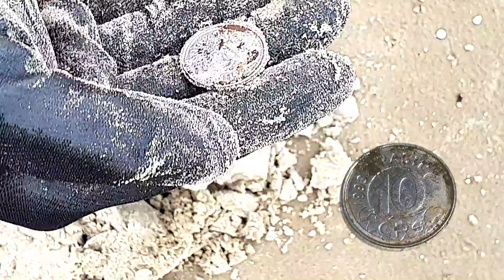ACHEI UM CAMINHÃO COM DETECTOR DE METAL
Na Aventura de hoje;
!!  FOI AQUI NA CIDADE PRAIA GRANDE LITORAL PAULISTA, MEU SONHO ERA FAZER UM DETECTORISMO NA PRAIA GRAÇAS A DEUS, REALIZEI COM MUITOS ACHADOS...
MAS CONFESSO PRA VOCÊS QUE NÃO SABIA QUE TINHA TANTO LIXO... DE BAIXO, E TAMBEM EM CIMA NA PRAIA FIQUE MUITO TRISTE COM A FALTA DE CONCIÊNCIA DO SER HUMANO...
 MAS VEM COMIGO QUE EU  VOU MOSTRA TUDO PRA VOCÊS,
E VAMOS QUE VAMOS!!!

Canal As Aventuras de Rosy & Detectorismo
Seja bem-vindo(a) ao canal Com vídeos semanais, o canal é apresentado por Rosy e tem como objetivo compartilhar de uma forma simples e direta um entretenimento no hobby Detectorismo e Aventuras de modo geral...

             O nosso trabalho de Detectorismo é encontrar tesouros enterrados e também material histórico perdidos ou enterrados por antepassados em diversos locais, exemplos mais comuns de achados são joias, moedas e muitas outras de nos remete ao passado, esse hobby nos usando um detector de metal  SIMPLEX+ DA NOKTA MAKRO, esse TIPO DE APARELHO que tem muitas marcas e modelos no mundo. Nos que gostamos do que fazemos, não como profissão  e sim como hobby semelhante a outros hobby como pesca esportiva, também  esportista,  trilha etc.

Nos Detectorista temos algumas particularidades como exemplo não pode fazer pesquisas ou detectorismo (prospectar) em sítios arqueológicos.